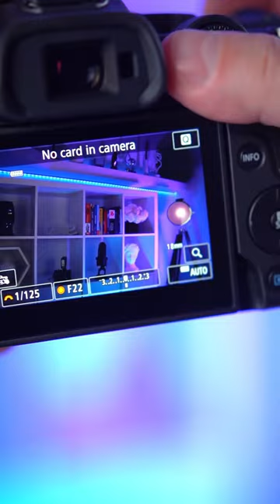Naucz się robić zdjęcia bez posiadania aparatu! 🤯